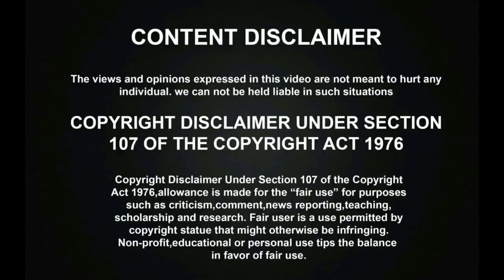Sa Re Ga Ma Pa Rockstar Ramani பாட்டியை அதிரவைத்த Rakshitha - என்ன செய்தார் தெரியுமா? | Meenakshi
Sa Re Ga Ma Pa Rockstar Ramani பாட்டியை அதிரவைத்த Rakshitha - என்ன செய்தார் தெரியுமா? | Saravanan Meenakshi. This week Sa Re Ga Ma Pa show has a Celebrations round with lot of Serial actors and actress. Saravanan Meenakshi Rakshitha has done something to Rockstar Ramani Patti.